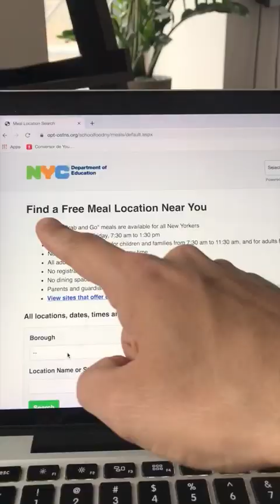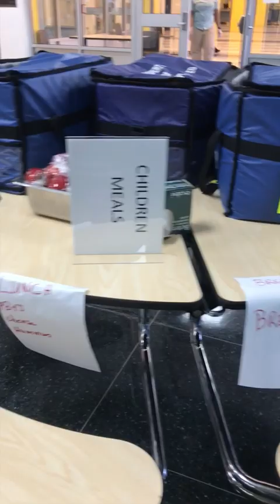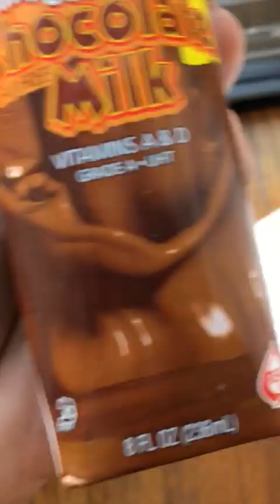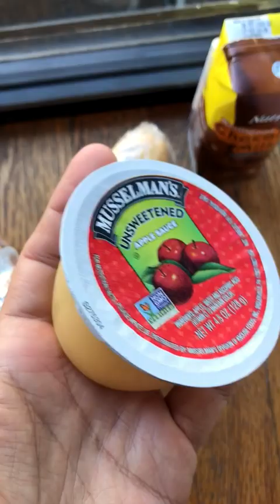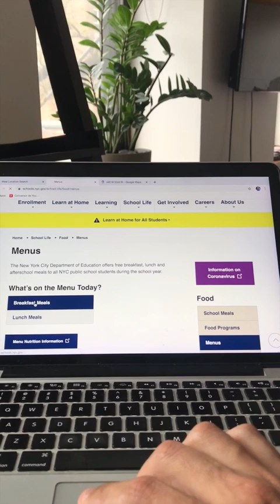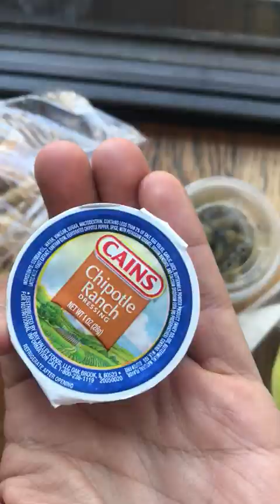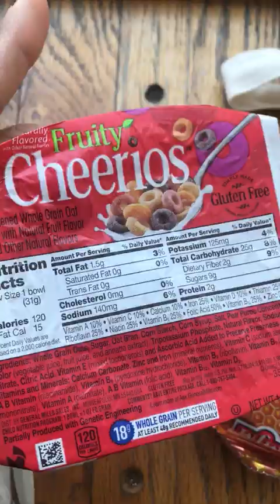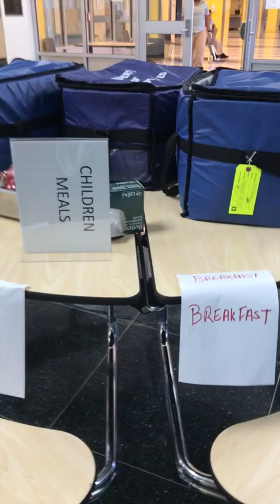NOVAIORQUINOS RECEBEM COMIDA DE GRAÇA DURANTE QUARENTENA | A GRANDE MAÇÃ.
No episódio passado, eu comentei sobre a distribuição de comida de graça para todos os novaiorquinos e vocês pediram muito para ver isso de perto! Atendendo a pedidos, eu resolvi ir até 2 escolas diferentes de Manhattan e filmar tudo para deixar registrado aqui.

►ACESSE O BLOG DA GRANDE MAÇÃ NO PORTAL R7:
r7.com/agrandemaca